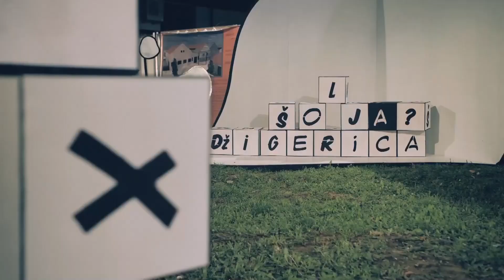Astrolog Cincovic - "Sta ulazak u Novu godinu retrogradnim planetama znaci za buducnost?!"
Gost: Dušan Cincović - Astrolog

Voditelj: Marijana Kutlača